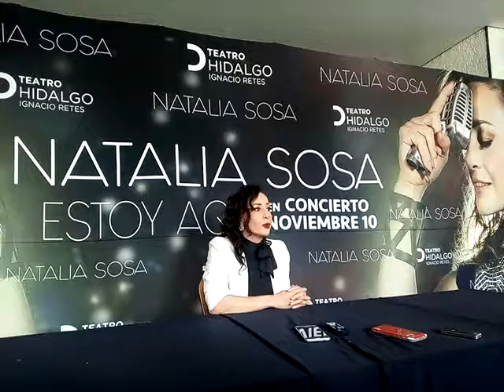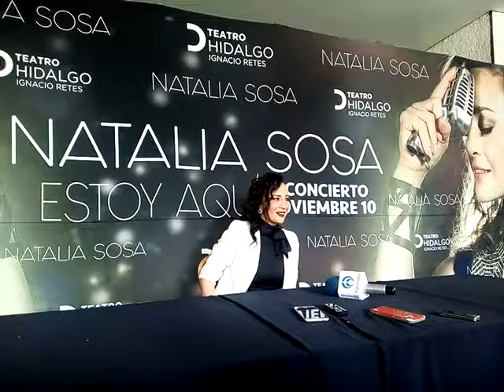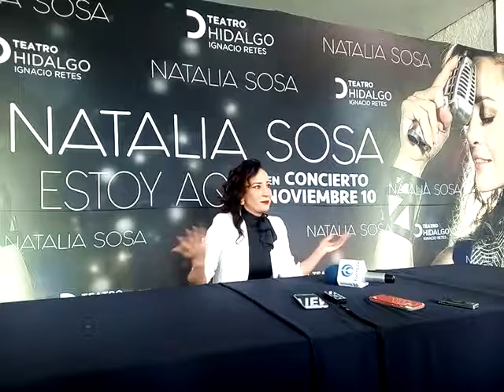NATALIA SOSA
"Esto aquí" En concierto